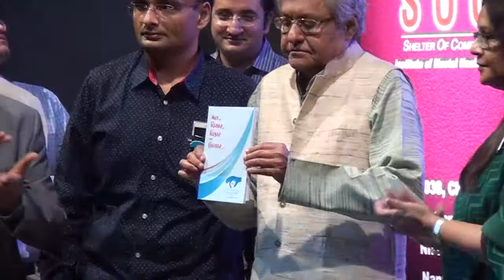SOCH 1 year completion celebration- Dr Gunvant Shah simplifying the complications of mind.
Dr. Gunvant Shah (esteemed writer and speaker) spoke on "Mann no bhed Mahatma pan na jane" on the occasion of successful completion of 1 year of SOCH Institute of Mental Health and Deaddiction.